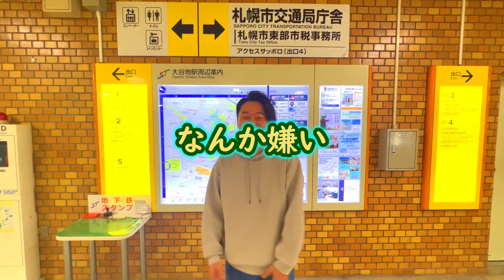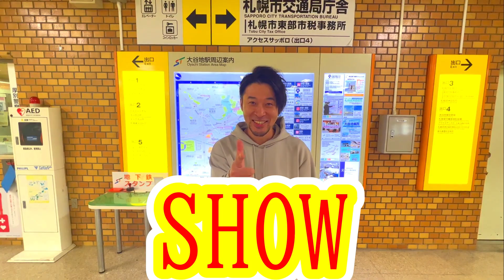#190(開始)独立への道～part1～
とうとう動き出しました！！
今回は第1弾です！内装が少しずつ着工していて、どんどん現実味が
帯びてきています＼(^o^)／
まずは、店舗名と場所をぜひ！覚えて欲しいです♪
アルバイトスタッフも募集してますので興味のある方は下記の
「けんしろーちゃんねる」のInstagramまでDMを下さい♪